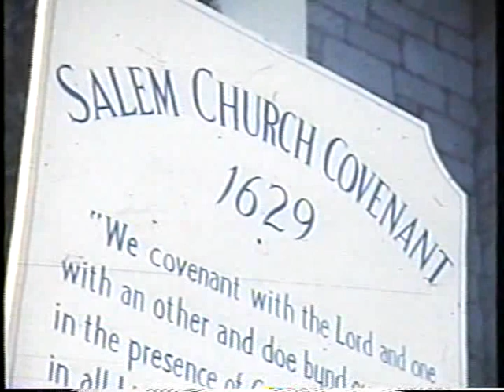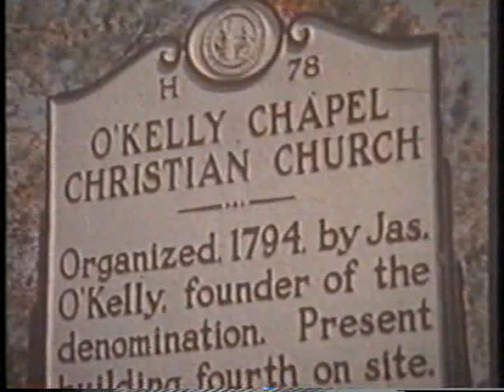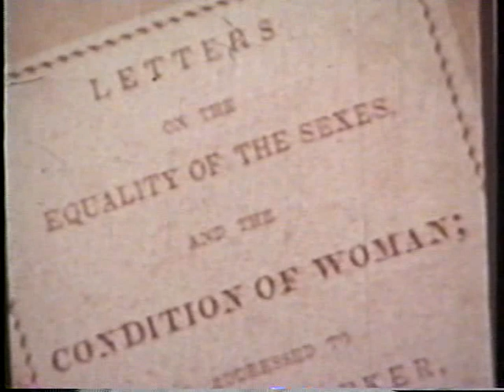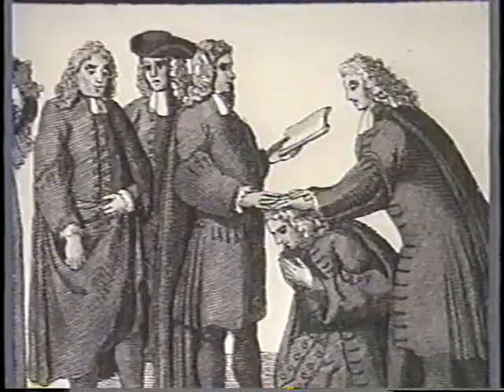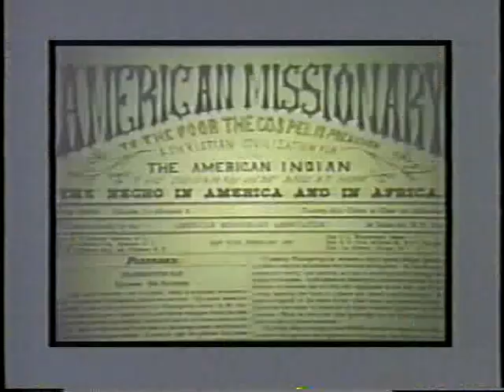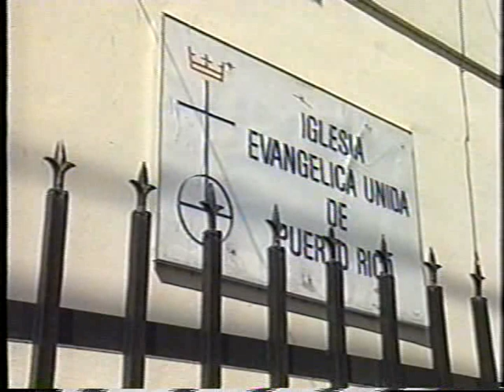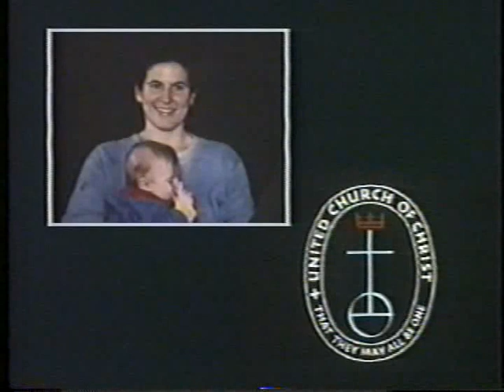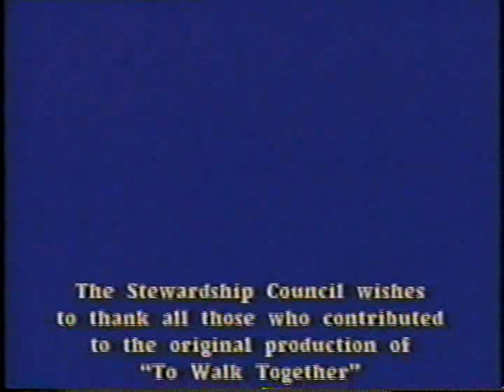UCC History To Walk Together wmv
A brief history of the United Church of Christ